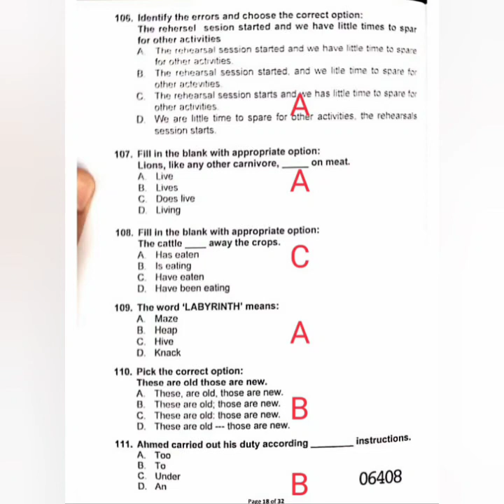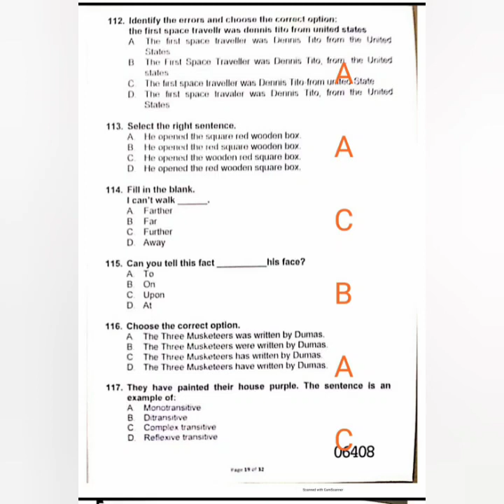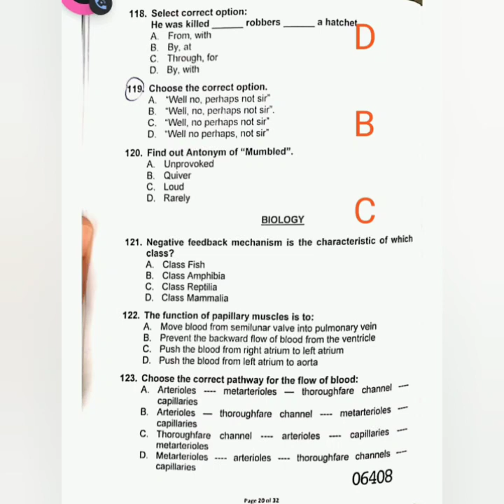NUMS MDCAT Test | Correct Answer Key | English Portion with Explanations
NUMS Test 2020
English Portion
With NUMS Answer Key & Explanations.